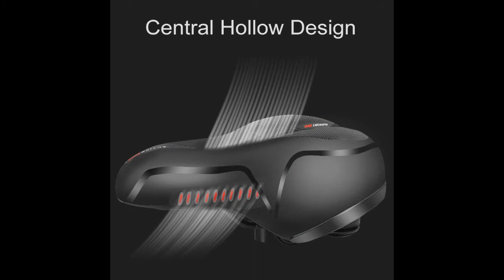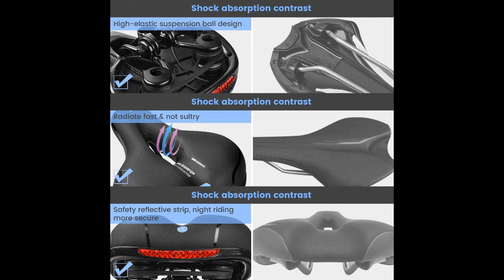TOP 3 : Meilleure Selle de Vélo Confortable 2020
⭐SYOSIN Selle de Vélo
⭐YOUNGDO Selle de Vélo
⭐SGODDE Selle Vélo Étanche

Pour faire du vélo de manière bien plus confortable offrez vous une selle adaptée !

Dans cette vidéo je vous présente le top 3 des meilleures selles confortables pour homme et femme pas cher et à commander chez soi de l'année 2020 ! Bien Chez Soi participe au programme Amazon Partenaires.